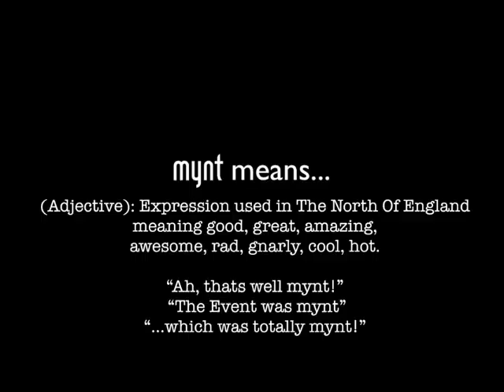Network Marketing Opportunity | MYNTality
Mynt- Network Marketing done right. There are multiple streams of income to be earned. Amazing Products, amazing People, amazing Times. Learn more about Mynt

Network Marketing Opportunity